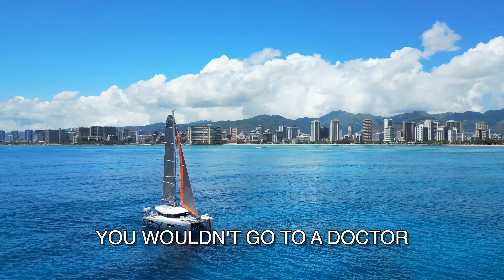Why You Should Hire a Realtor in Hawaii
People have asked me why it is important to work with a real estate professional when they buy or sell a home.

There are MANY reasons you should work with an EXPERIENCED and COMPETENT agent.

An experienced agent can save you THOUSANDS of dollars on your real estate transaction.

They should be able to negotiate on your behalf and those negotiations should make you MORE money than you pay them in commission.

They should be able to walk you through every aspect of the transaction and ANTICIPATE they things that can go right and the things that can go wrong.

They should have the answers ready to go and the strategies to overcome anything that may go wrong.

They are an EXPERT in the market because they do this every single day.
They should have relationships with the TOP lenders, escrow companies, contractors, and insurance people to make sure you are getting the very best representation.

To help explain all of these points, I made a video to share "Why You Should Hire a Real Estate Professional!"

STACI Wolff RS-82566
eXp Realty Hawaii